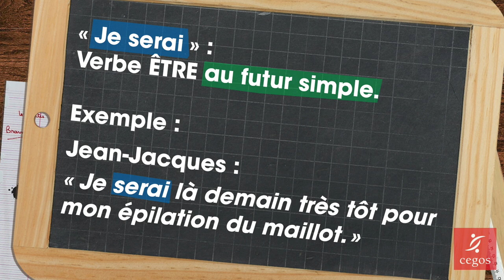Petite leçon de français : "Je serai - serais"